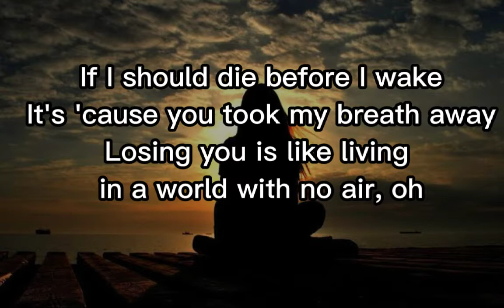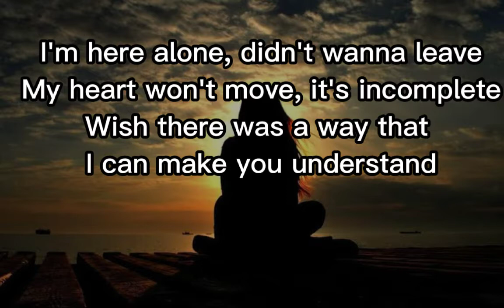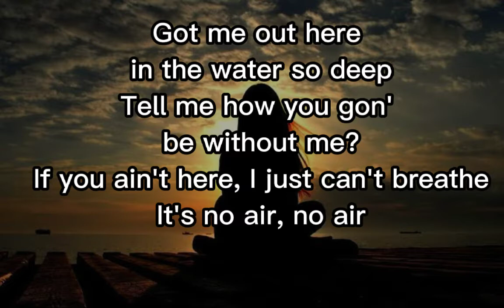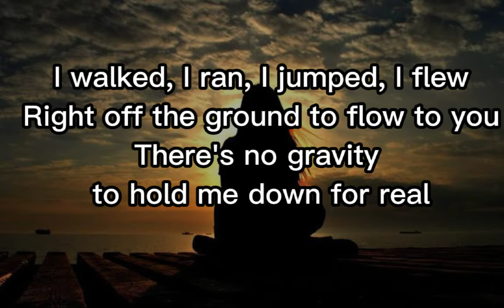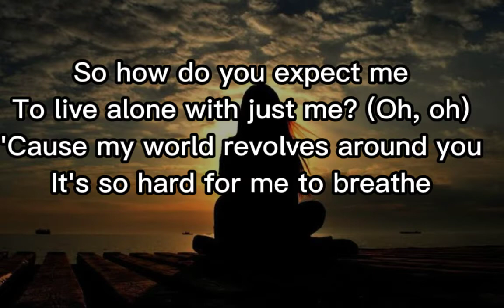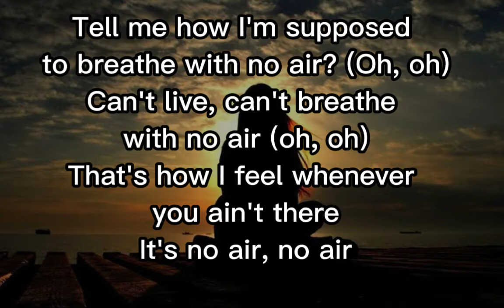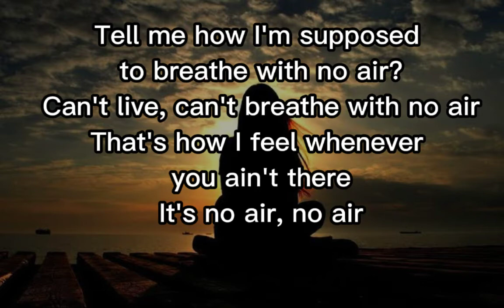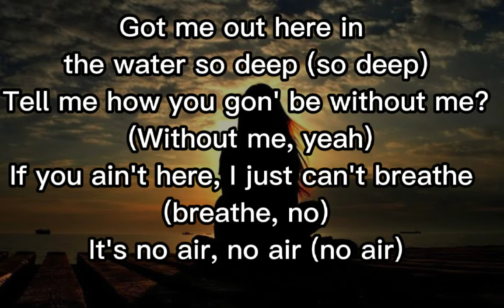Letra -Jordin Sparks No Air (feat. Chris Brown) Acoustic.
Artista: Jordin Sparks

No Air (feat. Chris Brown)
Jordin Sparks

Tell me how I'm supposed
to breathe with no air (air, air)
Ooh, ooh, no

If I should die before I wake
It's 'cause you took my breath away
Losing you is like living
in a world with no air, oh

I'm here alone, didn't wanna leave
My heart won't move, it's incomplete
Wish there was a way that
I can make you understand

But how do you expect me
To live alone with just me?
'Cause my world revolves around you
It's so hard for me to breathe

to breathe with no air?
Can't live, can't breathe with no air
That's how I feel whenever you ain't there
It's no air, no air

Got me out here in the water so deep
Tell me how you gon' be without me?
If you ain't here, I just can't breathe

No air, air (oh)
No air, air (no)
No air, air (oh, ah)
No air, air

I walked, I ran, I jumped, I flew
Right off the ground to flow to you
There's no gravity to hold me down for real

But somehow I'm still alive inside
You took my breath, but I survived
I don't know how, but I don't even care

So how do you expect me
To live alone with just me? (Oh, oh)

(so deep)
(Without me, yeah)
(breathe, no)
It's no air, no air (no air)

No air, air (oh, no)
No air, air (no more)

(No air)
Oh, baby, oh
Hey, oh, no air, oh (no air)
Oh, oh

to breathe with no air? (No air)
 (oh, no air)
That's how I feel whenever
you ain't there (ain't there)
(no breathing, no breathing at all)

 (so deep, so deep)
(Without me, yeah)
(can't be without you, baby)
It's no air, no air (breathe, no air)

(no air, air)
(Live, baby, live, yeah)
(oh, oh)
(hard for me to breathe, oh)

Can't live, can't breathe with no air (no, no, no, no)
That's how I feel whenever you ain't there (oh, not there)

Oh (no air, air)
Oh, oh (no air, air)
No air, oh (no air, air)
No air

Canal com estilo Musical, cover, Male Version, Nightcore, entre outros tipo de edição de musicas.